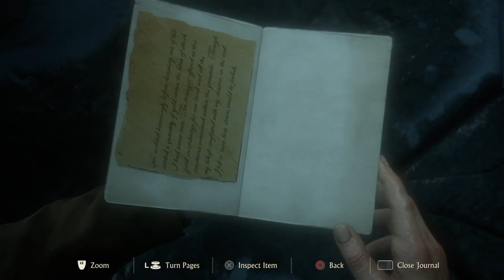Uncharted 4: A Thief's End | Chapter 9 | Those who prove worthy